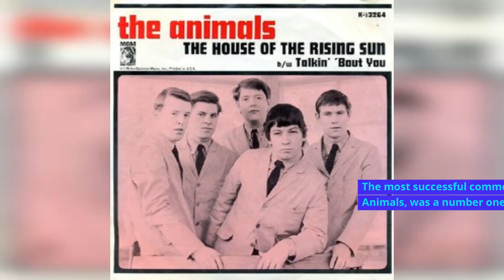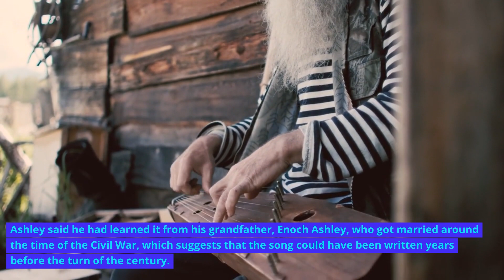House of the Rising Sun by The Animals - Song Meaning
“We were looking for a song that would grab people’s attention,” said Animals singer Eric Burdon.

They found it with the old American folk ballad “The House of the Rising Sun.”

In 1962, Bob Dylan had sung this grim tale of a Southern girl trapped in a New Orleans whorehouse.

The Animals, from the English coal town of Newcastle, changed the gender in the lyrics, and keyboardist Alan Price created the new arrangement.

Price also added an organ solo inspired by Jimmy Smith’s hit “Walk on the Wild Side.”

"The House of the Rising Sun" is a traditional folk song, sometimes called "Rising Sun Blues". It tells of a person's life gone wrong in the city of New Orleans.
Many versions also urge a sibling or parents and children to avoid the same fate. The most successful commercial version, recorded in 1964 by the British rock band The Animals, was a number one hit on the UK Singles Chart and in the US and Canada

The song was first collected in Appalachia in the 1930s, but probably has its roots in traditional English folk song.
Like many folk songs, "The House of the Rising Sun" is of uncertain authorship.

The Animals' version
An interview with Eric Burdon revealed that he first heard the song in a club in Newcastle, England, where it was sung by the Northumbrian folk singer Johnny Handle. The Animals were on tour with Chuck Berry and chose it because they wanted something distinctive to sing.

The Animals had begun featuring their arrangement of "The House of the Rising Sun" during a joint concert tour with Chuck Berry, using it as their closing number to differentiate themselves from acts that always closed with straight rockers.

It got a tremendous reaction from the audience, convincing initially reluctant producer Mickie Most that it had hit potential, and between tour stops the group went to a small recording studio, De Lane Lea Studios on Kingsway in London to capture it.

The song was recorded in just one take in May 1964, and it starts with a now-famous electric guitar A minor chord arpeggio by Hilton Valentine.
According to Valentine, he simply took Dylan's chord sequence and played it as an arpeggio.

The performance takes off with Burdon's lead vocal, which has been variously described as "howling", "soulful", and as "...deep and gravelly as the north-east English coal town of Newcastle that spawned him".
Finally, Alan Price's pulsating organ part completes the sound.
Burdon later said, "We were looking for a song that would grab people's attention".

As recorded, "The House of the Rising Sun" ran four and a half minutes, regarded as far too long for a pop single at the time. Producer Most, who initially did not really want to record the song at all, said that on this occasion: "Everything was in the right place ... It only took 15 minutes to make so I can't take much credit for the production".
He was nonetheless now a believer and declared it a single at its full length, saying "We're in a microgroove world now, we will release it".
Arranging credit went only to Alan Price. According to Burdon, this was simply because there was insufficient room to name all five band members on the record label, and Alan Price's first name was first alphabetically.

However, this meant that only Price received songwriter's royalties for the hit, a fact that has caused bitterness among the other band members ever since.

"House of the Rising Sun" was a trans-Atlantic hit: after reaching the top of the UK pop singles chart in July 1964, it topped the US pop singles chart two months later, in September 1964, where it stayed for three weeks.
It was the first true classic rock song, and became the first British Invasion number one unconnected with the Beatles.
According to John Steel, Bob Dylan told him that when he first heard the Animals' version on his car radio, he stopped to listen, "jumped out of his car" and "banged on the bonnet" (the hood of the car), inspiring him to go electric.